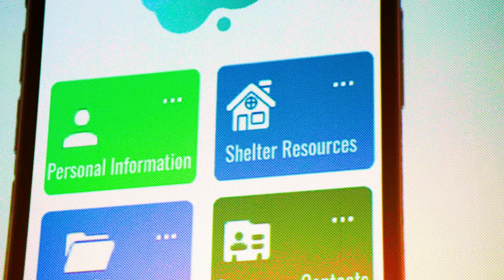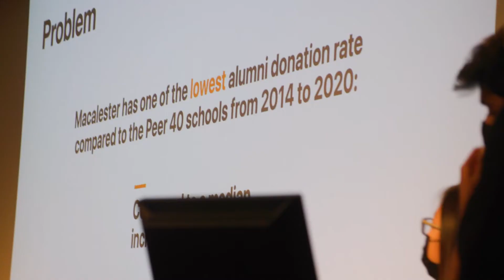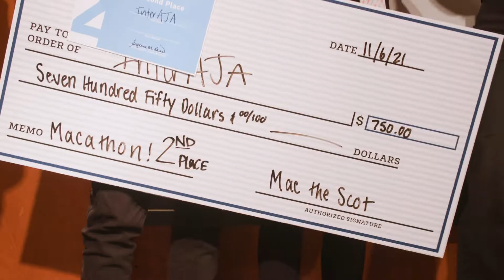Macathon 2021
The Macathon mission is simple. Working with a team of three to six students, invent a unique and original service or product (website, application, physical product) that solves a real-world problem. The twist? All of your work takes place in twenty-four hours.

Nearly 100 students on seventeen teams took part in the ninth-annual Macathon, November 5-6, 2021, fortified by pizza at a Midnight Mingle, snacks, a hot brunch, and a taco bar.

Twenty-four alumni entrepreneurs also participated, some serving as virtual mentors who provided advice and support to students throughout the night via Slack, and others joining in person to judge the presentations and select finalists.

After brainstorming and refining their ideas, each team prepared and delivered a seven-minute verbal/visual video presentation of their product or service. Students were judged on their identification and understanding of a real-world problem, their solution, and their presentation.

Judges chose six finalist teams and twenty-four hours later the finalists gave their presentations to a live audience. Following the presentations, judges selected the top three teams, and President Rivera gave out the 2021 awards.

Team Mac & Cheese (Rola Cao ‘25, Hanna Kong ‘25, Rachel Christensen ‘25, Huihui Jiang ‘25, Aahanaa Tibrewal ‘25, and Melissa Ballin-Cardona ‘25) took first place and a $1,000 prize with a product that uses TPU (thermoplastic elastomer) to create an eco-friendly sustainable packing material that could be used to ship heavy machinery and help reduce some of the 16,530,000 tons of single-use products that end up in landfills each year.

Second place and $750 was awarded to Team InterAJA (Jonas Costa ‘23, Alice Bruno ‘23, and Alessandra Rosa Policarpo ‘24) which designed a smartphone app disguised as a calculator that can be used by people who are experiencing domestic abuse. Domestic violence increased nine percent during the pandemic. The app has links to 911, shelters, crisis chats, and more, and, with the touch of a button, can be quickly viewed as a calculator if the user is in danger.

The Prince of Denmark team (Katherine McCarthy ‘22, Natalie Parsons ‘23, Justin White ‘22, and international exchange students Alex Rössel and Lucas van den Heuvel) took third place and $500 with Spēd, an all-natural, substance-free, oral spray sensory stimulant that helps students and others fight fatigue without relying on addictive or unsustainable products.

“These are ideas of hope,” said Jody Emmings, interim director of Entrepreneurship and Innovation, at the event’s conclusion. “We love and are inspired by what we see you think about.”